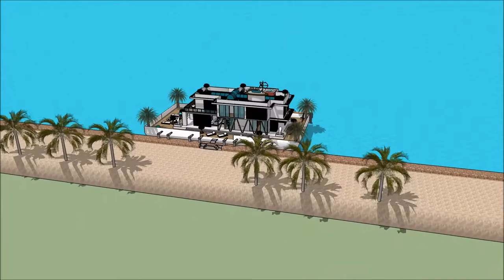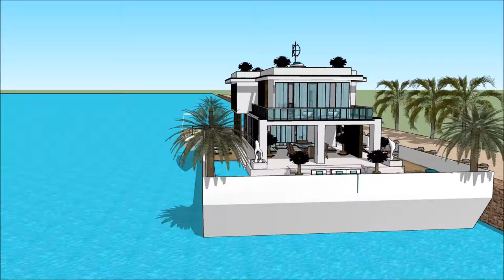મકાન ડિઝાઇન પ્રોજેક્ટ સ્થાપત્ય ફ્લોટિંગ હાઉસ હાઉસબોટ મેન્શન sketchup સ્કેચઅપ ફ્લોટિંગ ઘર સ્થાપત્ય શૈ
The floating house villa houseboatzania launching an innovative high-end luxury yacht floating house villa mansion home design potentially as a display of exhibition of the મકાન ડિઝાઇન પ્રોજેક્ટ સ્થાપત્ય ફ્લોટિંગ હાઉસ હાઉસબોટ મેન્શન sketchup સ્કેચઅપ ફ્લોટિંગ ઘર સ્થાપત્ય શૈ.

The collection of the Floating house villa houseboatzania concept of મકાન ડિઝાઇન પ્રોજેક્ટ સ્થાપત્ય ફ્લોટિંગ હાઉસ હાઉસબોટ મેન્શન sketchup સ્કેચઅપ ફ્લોટિંગ ઘર સ્થાપત્ય શૈ consists of high luxury and architectural art pieces in minimalism combined with living on the waterfront of the harbour.

The floating house villa mansion yacht design has the basis to sustain living with high standards and contemporary structural design - મકાન ડિઝાઇન પ્રોજેક્ટ સ્થાપત્ય ફ્લોટિંગ હાઉસ હાઉસબોટ મેન્શન sketchup સ્કેચઅપ ફ્લોટિંગ ઘર સ્થાપત્ય શૈ with numerous of prospects for excessive living and celebrating the desire of life worldwide: